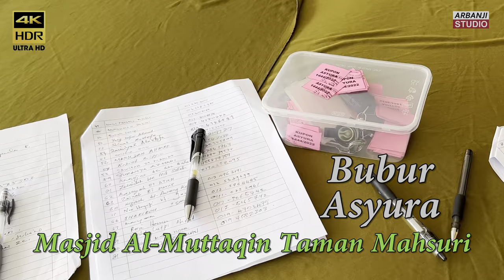BUBUR ASYURA - MASJID AL-MUTTAQIN TAMAN MAHSURI - 4K HDR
Video iPhone 13 Pro Max - Dolby Vision HDR
Aktiviti Kacau Bubur Asyura di Masjid Al-Muttaqin, Taman Mahsuri, Bandar Darulaman, 06000 Jitra, Kedah.

Lagu 'Bubur Asyura' Ciptaan dan lirik oleh Arbanji Paipi

This is the original video for youtube channel 'Arbanji Studio'